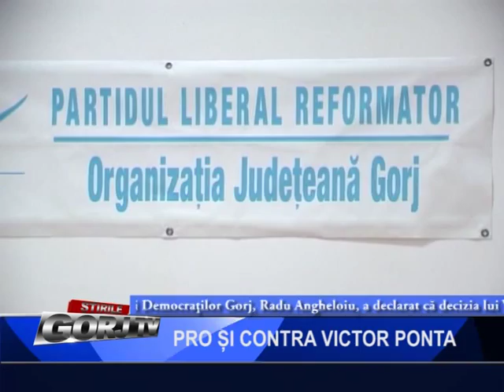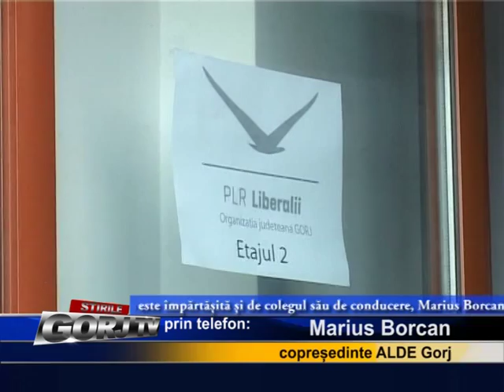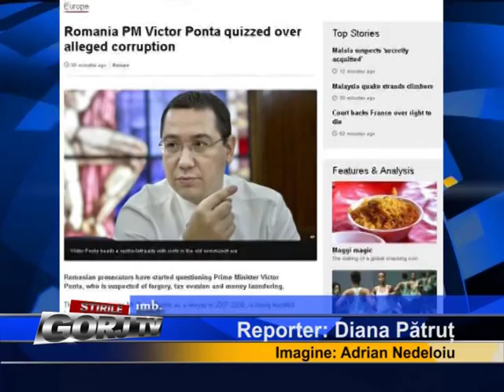pro si contra victor ponta